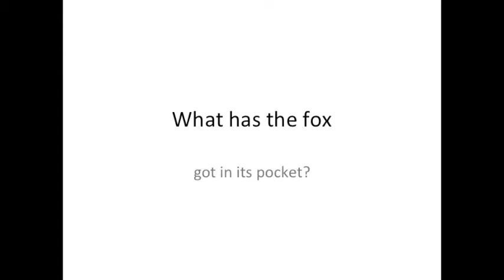Fox Pockets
Welcome to Fox Pockets! Small but perfectly formed collections of stories by a den full of talented writers, put together by Fox Spirit books for your enjoyment.

The stories are flash fiction, giving the reader bite sized introductions to Fox Spirit and the writers we love to work with. All designed to fit perfectly into the pocket so you can take a little fox with you everywhere you go.

Stories in Fox Pockets will wander unfettered between genres, mixing horror, fantasy, science fiction and crime.

Cover art is by the talented and fabulous Sarah Anne Langton who is working to create an image for the collection as well as giving each book its own identity.

The subjects are:

Volume 1 Piracy
Volume 2 Shapeshifters
Volume 3 Guardians
Volume 4 Missing Monarchs
Volume 5 Under the Waves
Volume 6 Things in the Dark
Volume 7 In an Unknown Country
Volume 8 Piercing the Vale
Volume 9 The Evil Genius Guide
Volume 10 Reflections

FoxSpirit.co.uk

[Video produced by KALaity.com]